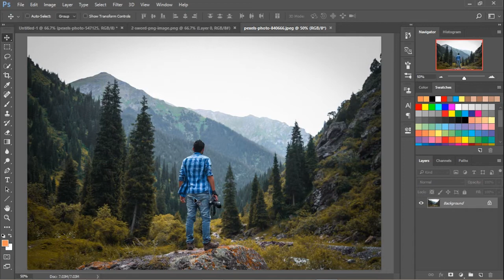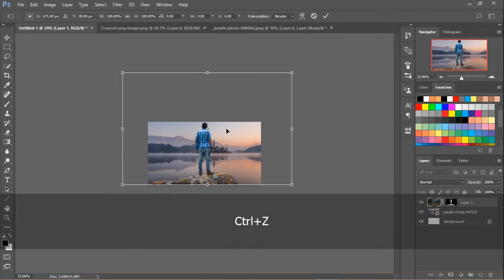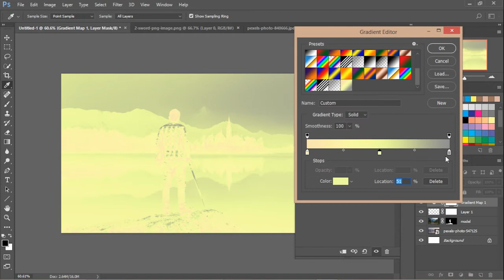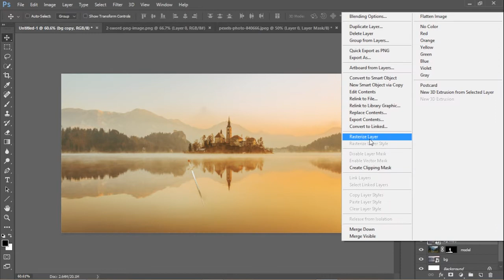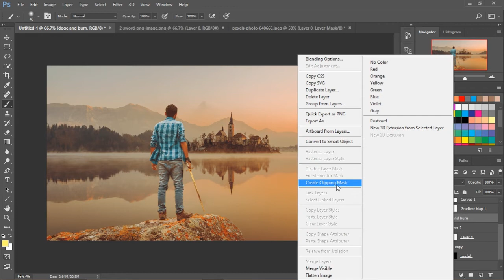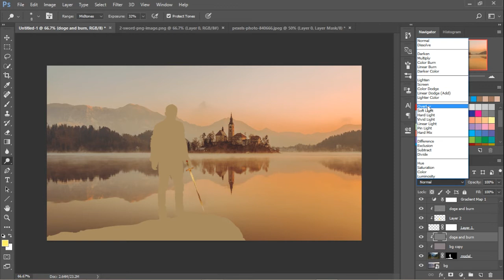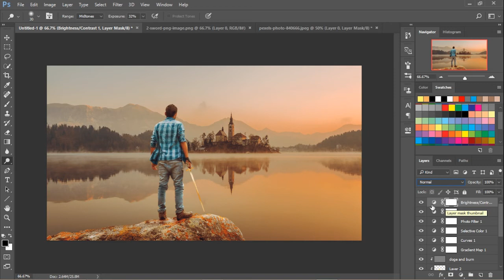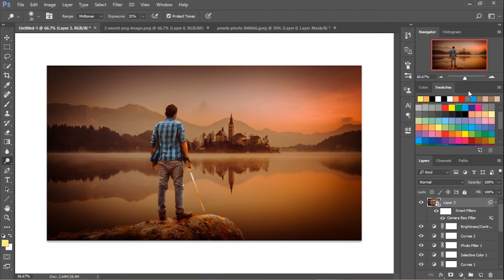Silent hill photo manipulation || photoshop tutorial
In this video you will learn how to change backgound and matching foreground and background colour with easy method creation silent hill photo manipulation in photoshop tutorial .Maching colour using average blur.